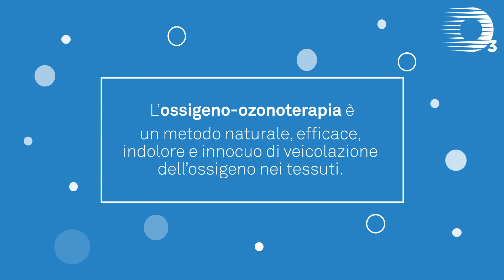Anteprima video sale d’attesa ozono terapia